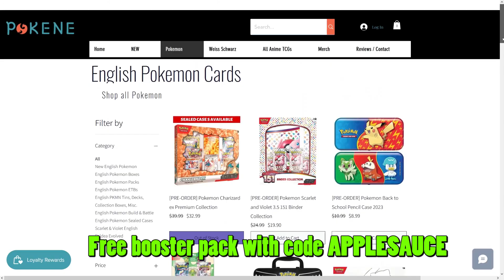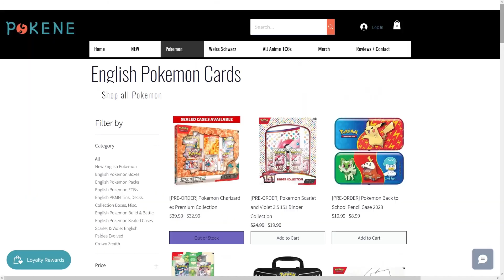They Manipulated The Pokemon Card Market & Everyone Fell For it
They Manipulated The Japanese Pokemon Card Market - Pokemon Investing gone wrong

Check Out Pokene.com and use code APPLESAUCE for a FREE booster pack with your order

Want to send me something? Mail to:
Dr.Applesauce
76148